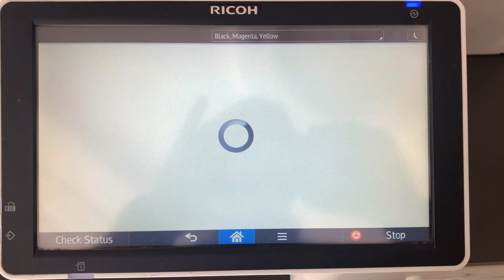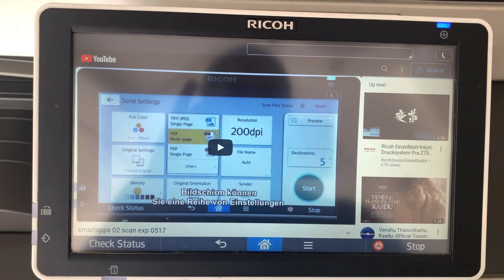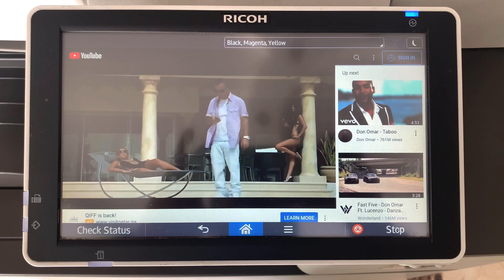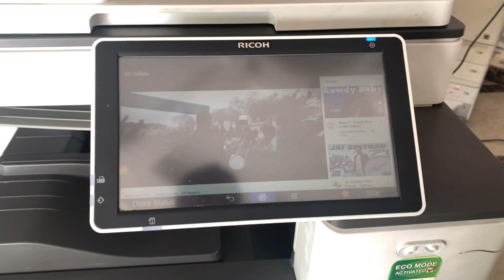How to play YouTube on Ricoh MPC 4504/5504/2504 | Ricoh android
•Ricoh mpc2504/4504 series wifi connection testing
•How to Connecting to YouTube player